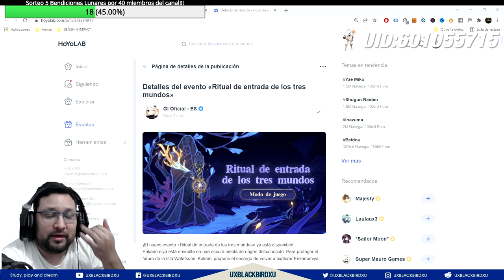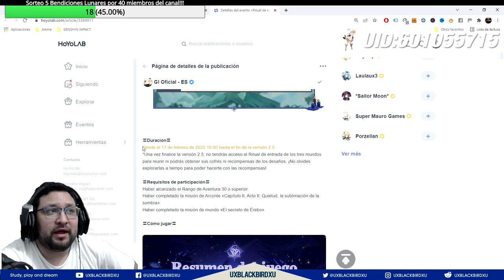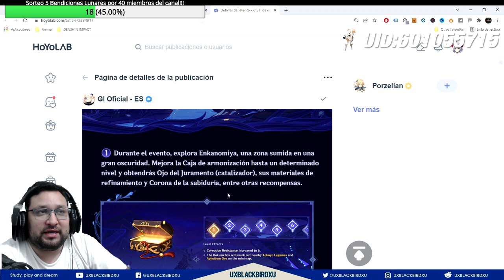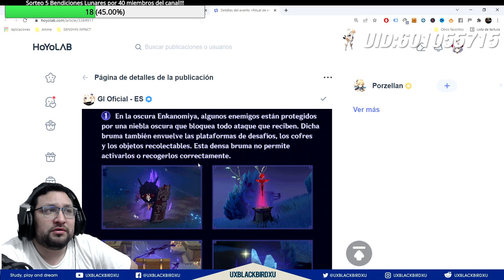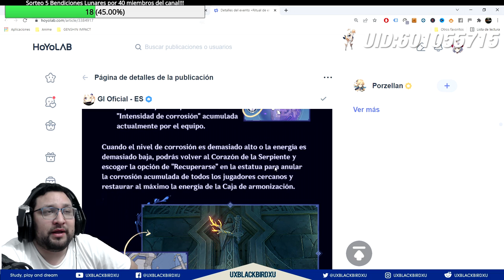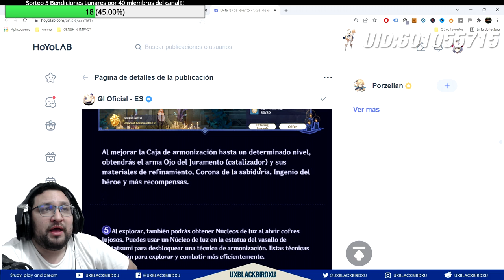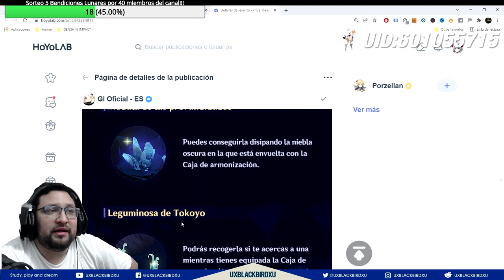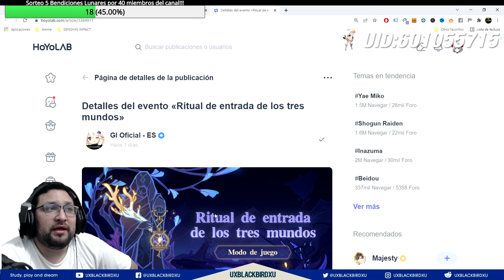RITUAL DE ENTRADA LOS TRES MUNDOS 👈 ♓ | ⚡⚡ Genshin Impact ⚡⚡ | Guia del evento, Protogemas, Material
Evento Iricencia Fugaz

0:00 Intro
0:49 Generales del Evento
2:53 Requisitos
3:20 Recompensas del evento
4:33 Descripcion del Evento
5:18 Bruma Corrosiva
5:54 Caja de Armonizacion
8:18 Nucleos de Luz
8:35 Pruebas de las Luces
9:03 Ceremonia de la Disipacion de la Niebla
9:29 Medula de las profundidades
9:43 Leguminosa de Tocoyo
9:52 Aullido de Hielo y Trueno
11:19 Gameplay Explicativo

Codigo Creador de Contenido en EPIC:
UXBLACKBIRDXU

OH EKATE
banners mas nuevos (ohekate)